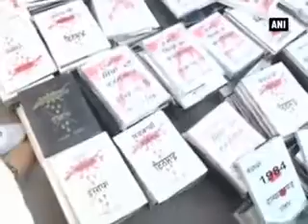Sikh groups burn 500 books on 1984 Sikh riots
Sikh groups set ablaze around 500 books written on 1984 Sikh riots on Friday at Jantar Mantar in the national capital.